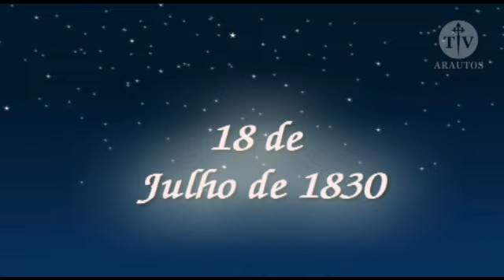A Medalha Milagrosa e sua fiel mensageira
João S. Clá Dias, Arautos do Evangelho: A exemplo de Santa Catarina Labouré, vamos difundir a devoção a Nossa Senhora das Graças, usando com piedade, todos os dias as Medalha Milagrosa, e distribuindo-a aos nossos irmãos na fé.